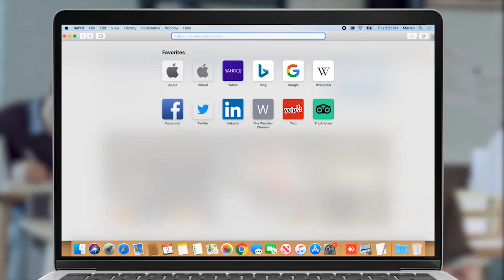Մի հատ տեղեկանքի համար ես ժամերով պիտի սպասեմ. դեմ եմ խոշորացմանը. Ծաղկունք գյուղի բնակիչ